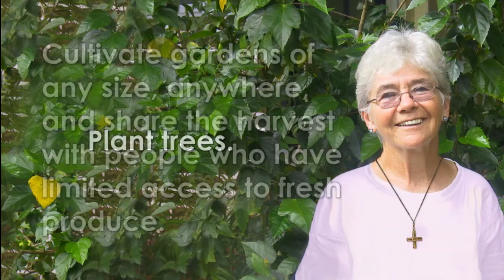Sister Dorothy Stang